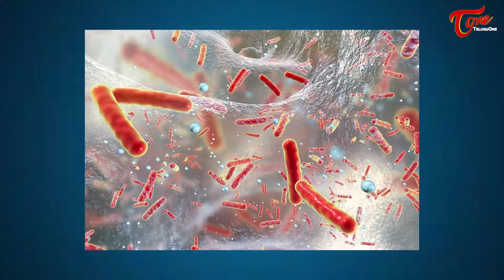Effects of Antibiotics | యాంటీబయోటిక్ తీసుకునేటప్పుడు చేయకూడని తప్పులు Dr R Kiran Kumar | ToneHealth